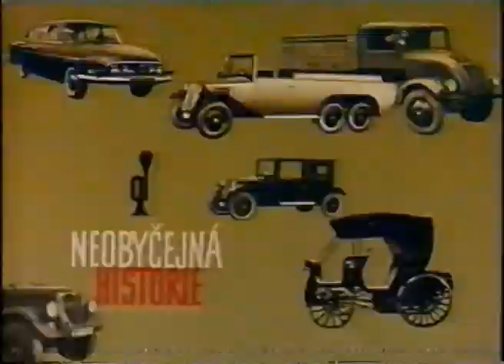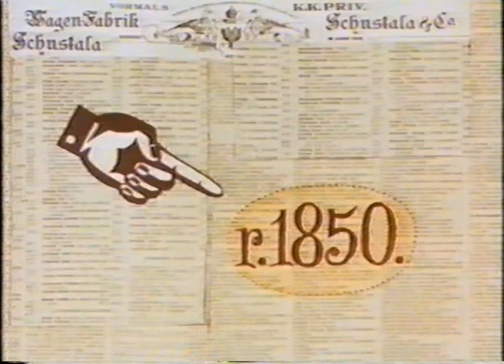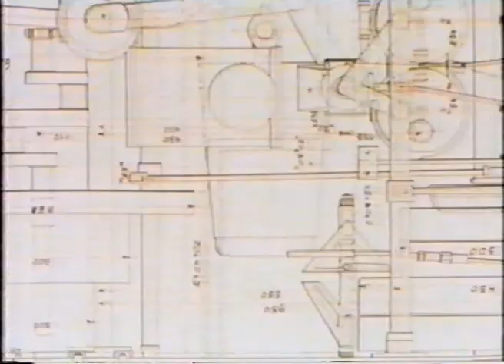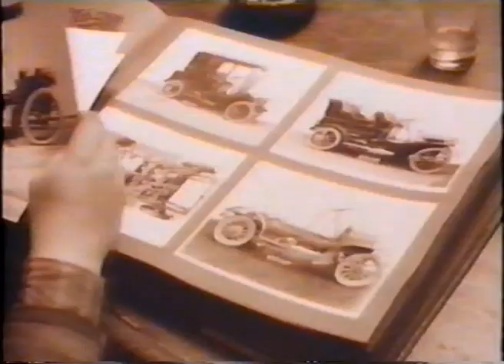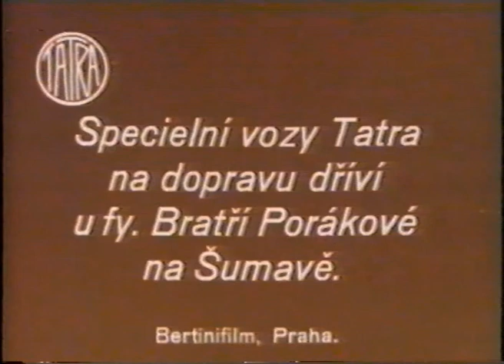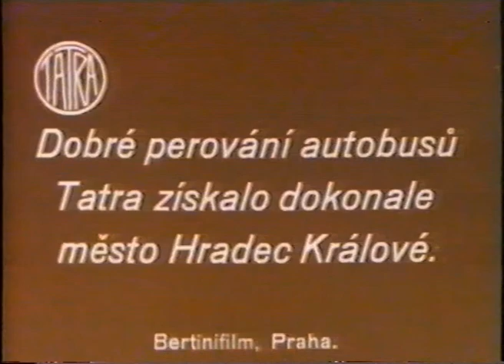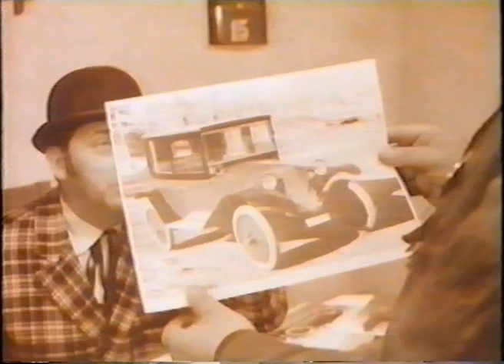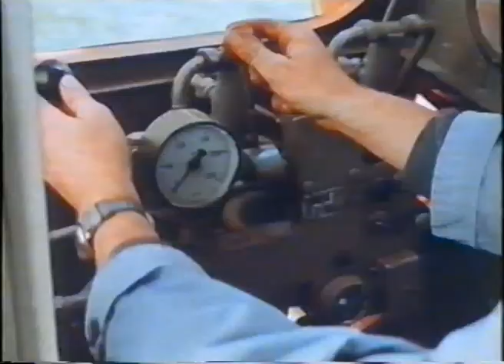Neobyčejná historie - Tatra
vyrobil: Krátký film Praha, Filmové studio Gottwaldov, 1967
Zpracovaly: Filmové laboratoře Gottwaldov
hráli: Josef Haukvic, Alois Müller, Vladimír Hrabánek, Karel Bartoň
střih: Antonín Štrojsa
zvuk: Ing. Radomír Koutek
odborná spolupráce: Eduard Petr
kamera: Jiří Kolín
výroba: Karel Hutěčka
scénář a režie: Jan Iván